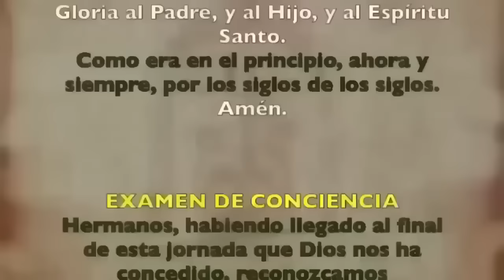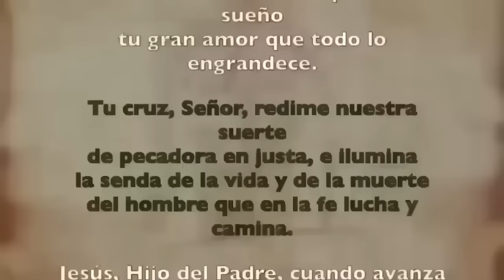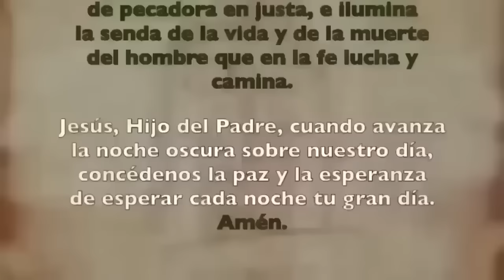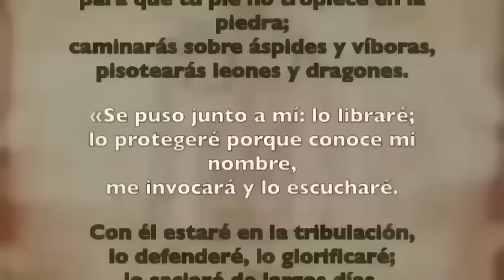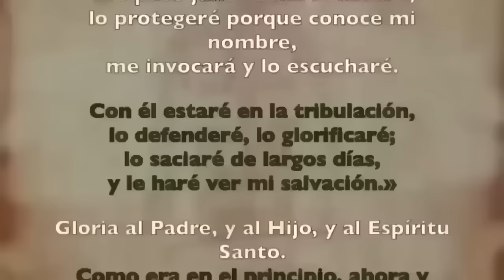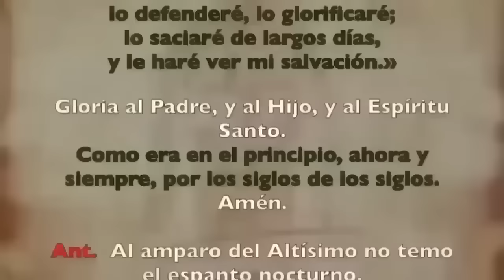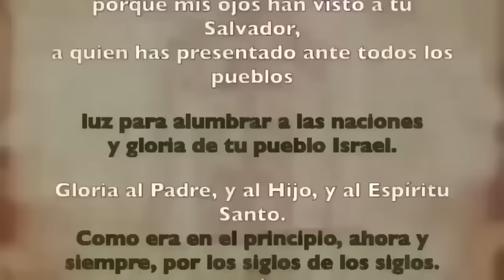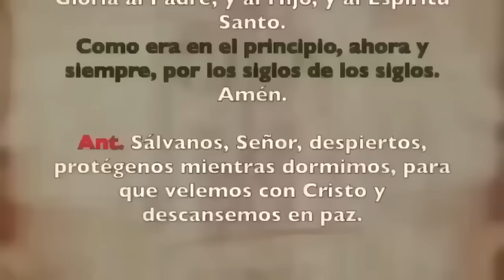Oración de la noche (Completas), DOMINGO 05 DE MAYO, VI SEMANA DE TIEMPO DE PASCUA